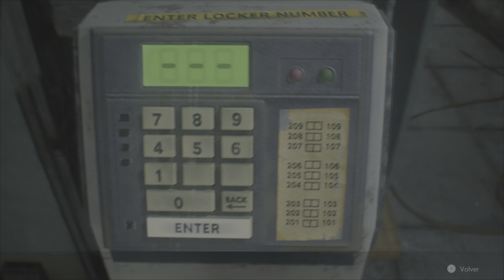RESIDENT EVIL 2 REMAKE - Campaña Claire - Español Castellano | 4K | HDR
Campaña de Claire / Busca una salida / Jefe: G / Explorando el túnel / Busca la tarjeta llave del garaje.

Gameplay PS5 ( actualizado a PS5 )